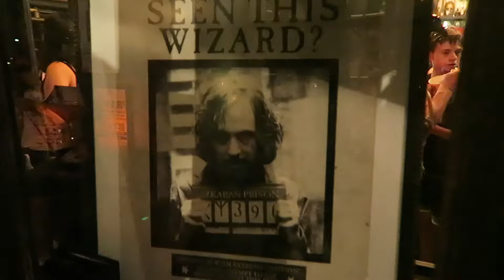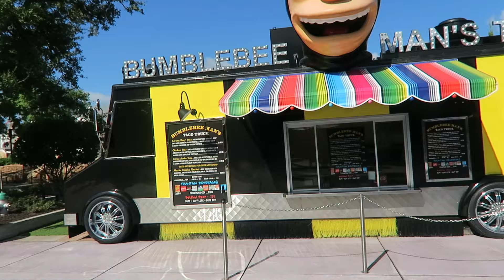UNIVERSAL STUDIOS VLOGS | DAY 17 PART 1 - ISLANDS OF ADVENTURE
We are Caroline and Sean, two twenty something year olds from London.